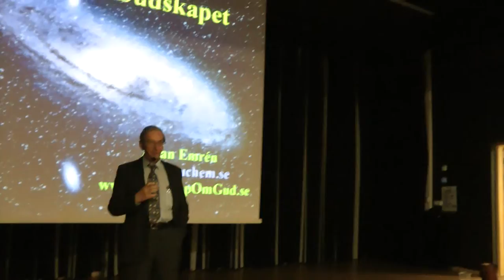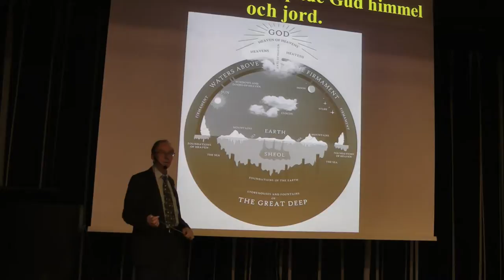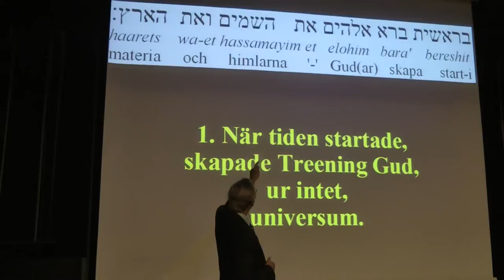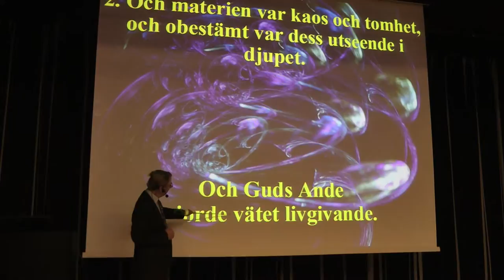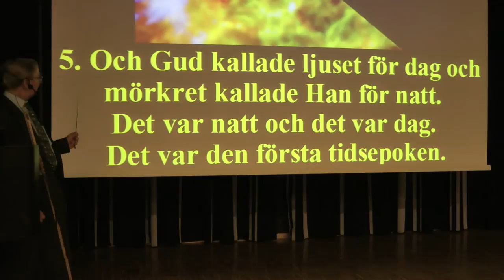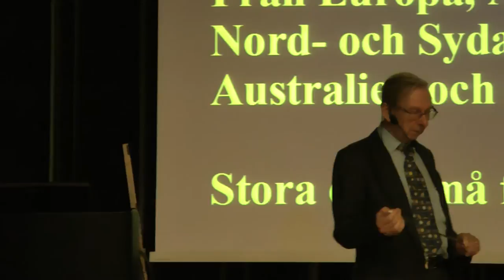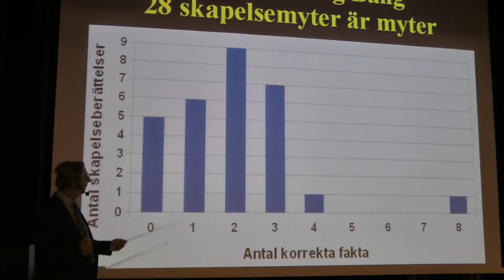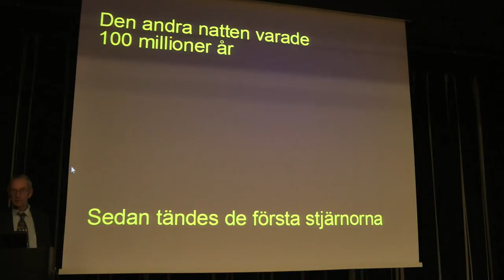20161022 Allan Emrén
Varför just bibeln?
Det dolda budskapet del 1 (2)